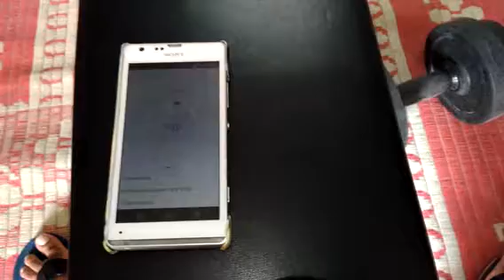INTEX FITRIST PULZZ REVIEW BY OWNER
if any questions comment on this video